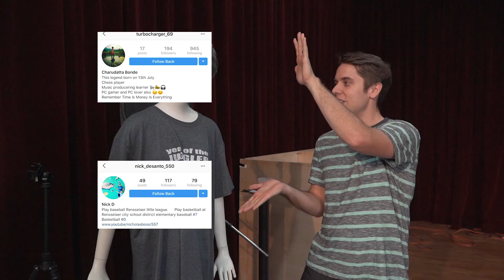AMERICA'S GOT TALENT Finalist Attempt GUINNESS WORLD RECORD!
You’ve seen them on America’s Got Talent...now you get to see them on the next best thing... my channel!

Josh Horton
(include a pre addressed/stamped envelope if you want a reply)